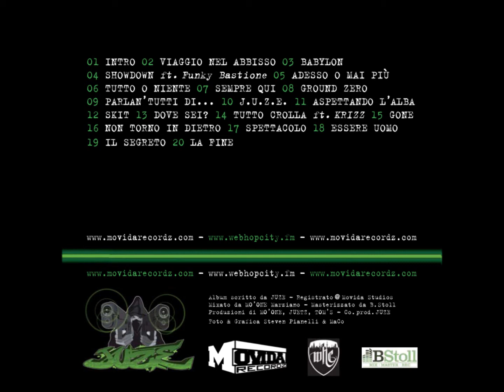Juze - Adesso o mai piu`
Juze - Alti&Bassi - Movida Recordz